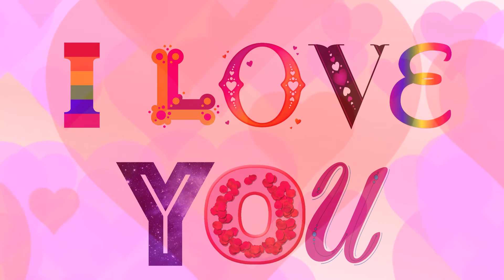The I Love You Song by Gail Carson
Sing it to your kids!